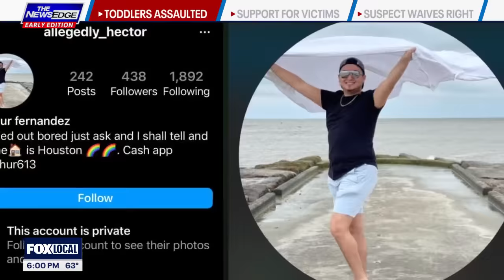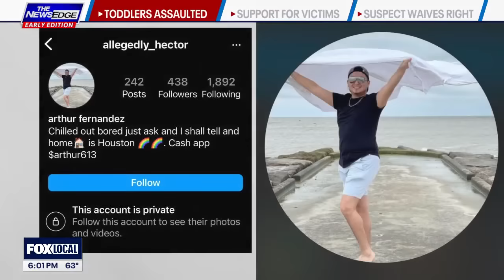Former Galleria employee sexually assaults toddlers in bathroom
A former Galleria employee was arrested and charged for recording the sexual assault of two toddlers involving at least six other men.